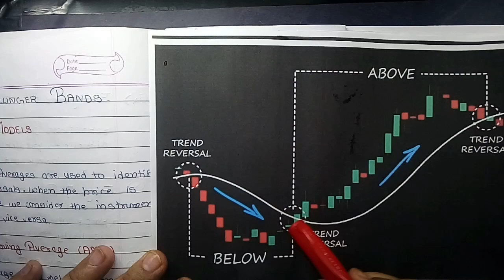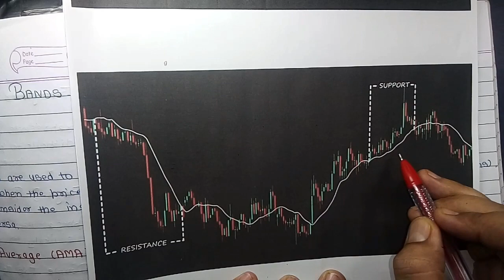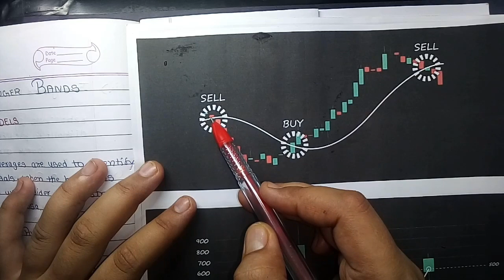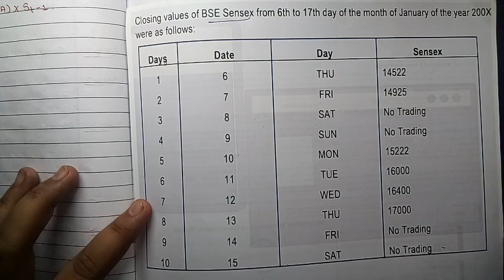Moving Averages | Security Analysis and Portfolio Management | Strategic Financial Management | CMA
• 100% syllabus coverage
 • Exam-oriented approach

Target Important Topics: Make your study time count based on your preferences.

🔥 Unleash your potential, chapter by chapter. Elevate your CMA preparation now! 🚀 Strategic Financial Management

Study Note 8
Security Analysis and Portfolio Management

Topics discussed in this video:
                                 MOVING AVERAGES
1. Arithmetical Moving Average
2. Exponential Moving Average

Happy Studying:)